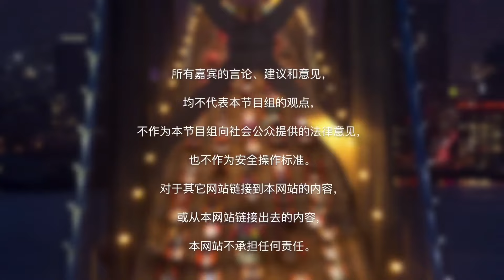加州美业曝“潜规则”！新移民就业最佳选择：揭秘如何正规月入过万！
报名热线： 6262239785 ；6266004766（ 魏老师）
全美急需大量美容 美发 美甲 美睫人才
无英文要求 无年龄要求 工作环境轻松 美容师 美睫师 美发师 美甲师 脱毛师 年薪轻松可达6万～10万。
一次性收费学会为止！ 一次性收费考过为止！！
即日起报名美容，美容美发全科 专业 免费赠送 高端美睫培训课程 ！！！
即日起报名美发，美甲课程 免费赠送 新手工具箱 送完为止！！！
本校为您提供全美 最专业 最权威 的高端美发，美容, 脱毛 , 美睫，美甲, 技术培训课程
首家采用理论与实践结合式教学 ，0基础起步，包教包会包过，终身免费进修 ！！
洛杉矶独家引进热烫 数码烫发技术 让您赢在起跑线上！！
知识改变命运，技术改变人生！学到手艺才是王道 ！！